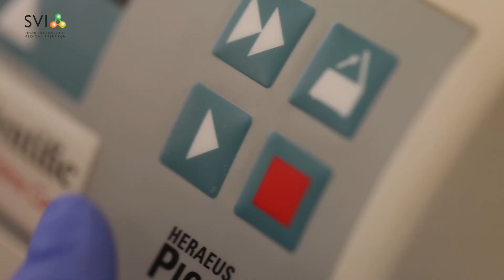SVI Rising Stars Dr Jacki Heraud-Farlow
SVI postdoctoral researcher Jacki Heraud-Farlow, a postdoctoral researcher from our RNA & Cancer Laboratory,  talks about her work on a gene called ADAR1, and the importance of philanthropic support. Jacki is the recipient of SVI's 2019 Rising Star Award and the 5point Foundation's Christine Martin Fellowship.